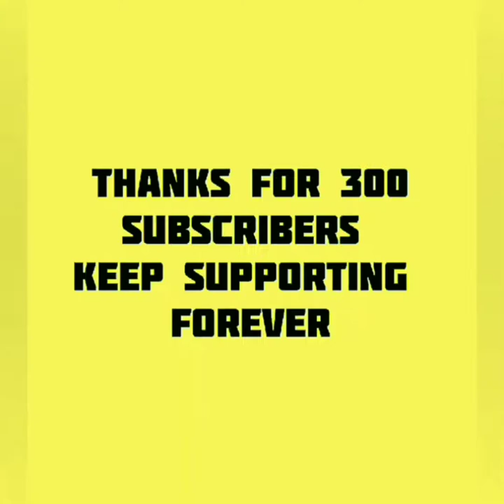youtube 300 subscribers celebration 🍾special video